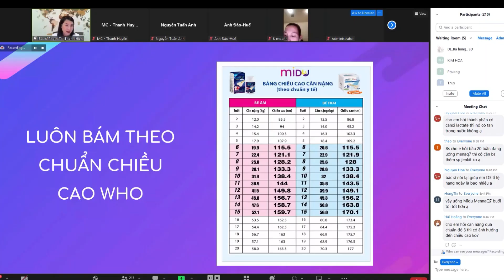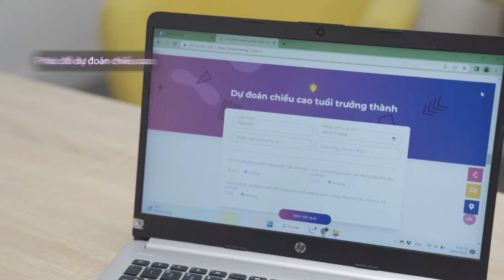Sản phẩm phát triển chiều cao Midu MenaQ7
Hệ sinh thái toàn diện của DROPPII gồm: Hệ thống Chuỗi 2000 sản phẩm (sẽ tăng liên tục), Công nghệ, Giải pháp Marketing, Hệ thống Đào tạo, giúp KINH DOANH ONLINE dễ dàng và hiệu quả hơn với 4 KHÔNG:
✅ KHÔNG VỐN